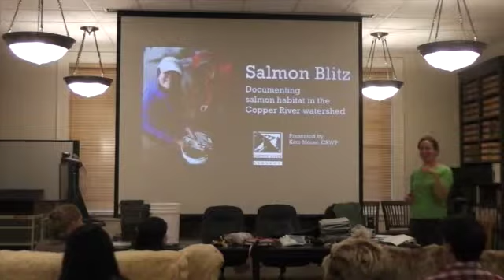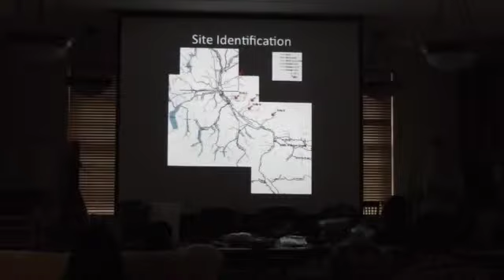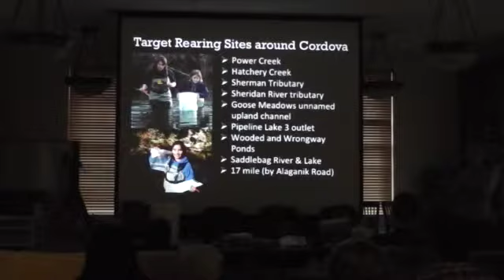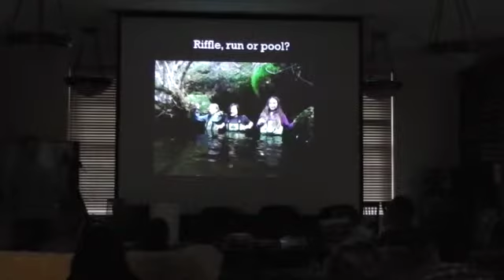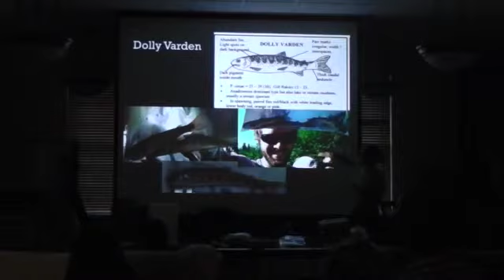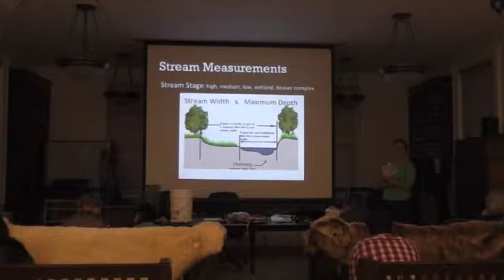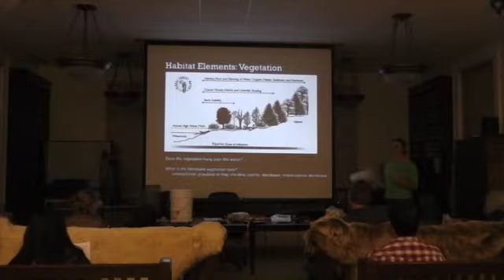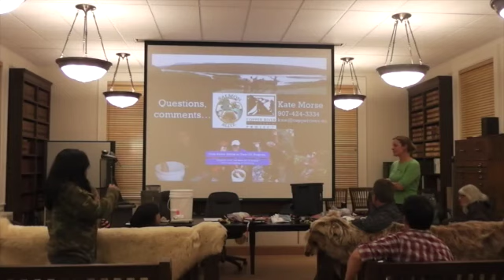Salmon Blitz 2015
Kate Morse of the Copper River Watershed Project describes how to document salmon habitat.